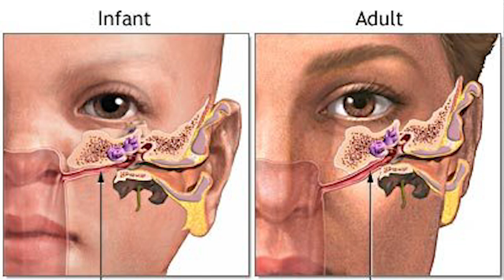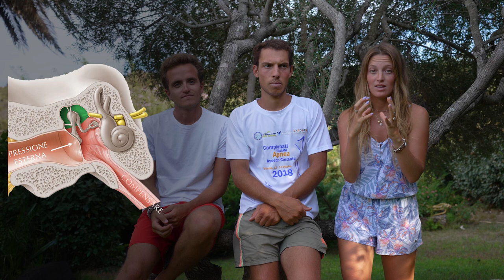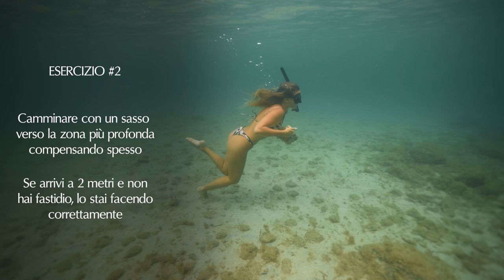Mai più MALE alle ORECCHIE sott’acqua! Come Compensare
Non riesci a immergerti in profondità per il male alle orecchie? In questo video ti insegneremo a compensare così potrai immergerti senza alcun fastidio. Imparerai la tecnica Frenzel, quella senza mani e anche delle ragioni per cui potresti non riuscirci a volte.

Il nostro amico Davide Dameno è un apneista professionista (trattiene il fiato per 8 minuti e raggiunge 97 metri di profondità) e ci ha aiutato in questo video per darvi i consigli migliori per imparare in sicurezza.

ACCOUNTS

Instagram, TikTok: @bonnyandgava

ATTREZZATURA

La nostra attrezzatura da apnea:

Capitoli:
(0:00) A cosa devi pensare
(0:21) Perché fanno male le orecchie?
(1:32) Come compensare
(2:07) Quando compensare
(2:31) Come imparare a compensare
(3:16) Come avere più fiato sott'acqua
(3:27) Perché potresti non riuscirci
(4:05) Esercizi per migliorare l'apnea